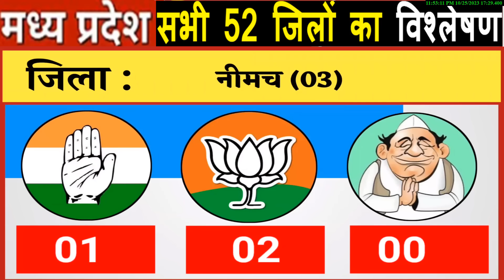2023 MP Opinion poll ? 230 सीटों का ओपिनियन पोल किसकी बनेगी सरकार ताजा सर्वे आंकड़े ? BJP Vs Con. ?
2023 MP Opinion poll ? 230 सीटों ओपिनियन पोल
 किसकी बनेगी सरकार ताजा सर्वे आंकड़े ? BJP Vs Con. ?
2023 Assembly election opinion poll
2024 lokshabha election news
2023 election news
 assembly election opinion poll